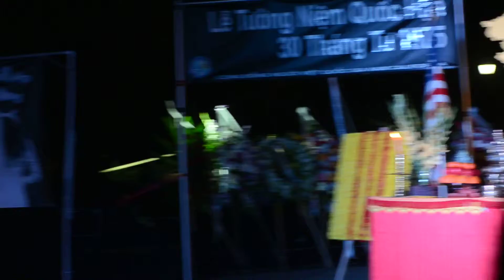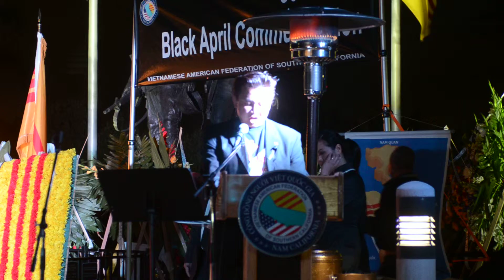TƯỞNG NIỆM QUỐC HẬN 30-4 - TƯỢNG ĐÀI CHIẾN SĨ VIỆT MỸ - 30-4-2019 Clip 11/18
Clip 11/18 -
Cộng Đồng Người Việt Quốc Gia Nam California tổ chức lễ Tưởng Niệm Quốc Hận 30 tháng Tư nhiều năm qua tại Đài Tưởng Niệm Chiến Sĩ Việt Mỹ, Little Saigon, Nam California. Mục đích của lễ Tưởng Niệm Quốc Hận 30-4 là tưởng nhớ và cầu nguyện cho anh linh những Anh hùng Tử sĩ Việt Nam Cộng Hoà và Đồng Minh đã nằm xuống cho đất nước Việt Nam cùng đồng bào bị chết trên đường vượt thoát và nạn nhân chiến cuộc.

Đặc biệt những chiến sĩ của miền Nam, những người đã xả thân ra chống đỡ những cuộc khủng bố và tấn công quy mô từ phía quân chính quy Bắc Việt và công cụ điều khiển từ xa của họ là Mặt Trận và Lực Lượng Vũ Trang Giải Phóng Miền Nam Việt Nam. Thảm thương thay những công cụ bạo lực để các người lãnh đạo chiến tranh của cộng sản Bắc Việt quyết định trong các chiến thuật thí quân đối với vũ khí hùng hậu và tân tiến của Hoa Kỳ trong Chiến Tranh Việt Nam.

Họ là những chiến sĩ của Tự Do dũng cảm chống lại mọi cuộc tấn công của cộng sản và họ đã nằm xuống cho quê hương của mình ở phần lãnh thổ từ phía Nam vĩ tuyến 17 theo Hiệp Định Đình Chiến Genève năm 1954. Cuộc chiến tranh đổ quá nhiều máu và tiêu hao quá nhiều của cải này không phải do dân tộc Việt Nam gây ra và hiện nay ai cũng đã rõ đảng cộng sản Việt Nam dưới sự chỉ đạo và tiếp trợ tích cực của khối cộng sản, nhất là hai đảng cộng sản Liên xô và Trung Cộng. Việt Nam cộng sản hay gọi dễ hiểu là Việt Cộng đã tiến hành cuộc chiến tranh xâm lược gây vô vàn tội ác cho dân tộc Việt Nam. Mùa Quốc Hận 30-4 gồm nhiều ngày trước và sau ngày 30 tháng Tư Đen, là mở đầu một chuỗi ngày dài đen tối nhất của lịch sử đất nước. Mùa Quốc Hận 30-4 ghi dấu sự mở đầu cho biết bao điều tệ hại trên tất cả lĩnh vực của quôc gia do người cộng sản và chế độ của họ gây ra cần phải ghi nhớ và truyền thừa cho các thế hệ tiếp nối. Việt Nam sẽ không còn là Việt Nam khi chế độ cộng sản vẫn còn ngự trị trên quê hương.